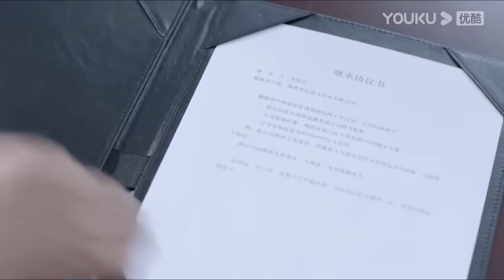灰姑娘吃醋離家出走，霸總媽媽心疼兒媳，强勢要求霸總帶灰姑娘回家【约定期间爱上你8-2Love In Time】